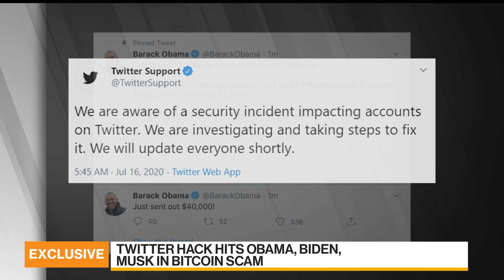Autonomous Vehicles Will Come to U.A.E. Soon: Minister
Jul.16 -- U.A.E. Minister of State for Artificial Intelligence Omar Al Olama discusses kick starting the Dubai economy with its first “in person” conference since the pandemic, the government restructuring and his outlook for autonomous vehicles in the region. He speaks exclusively on “Bloomberg Daybreak: Middle East.”